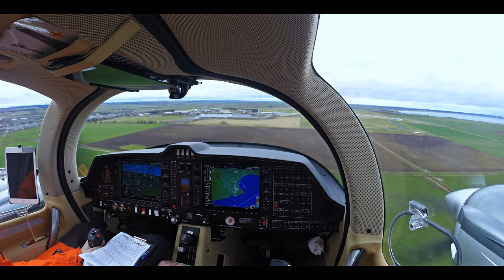Diamond Aircraft DA62 - Gusting 30 Knots Landing Wick [2K]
Arriving from EDDG, flight continued to BIRK
Windy conditions, light wind shear